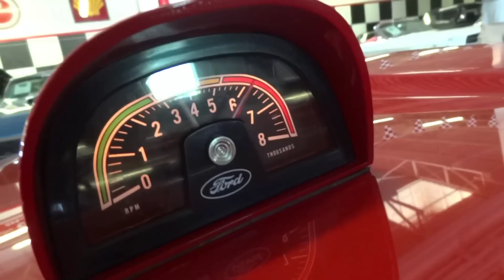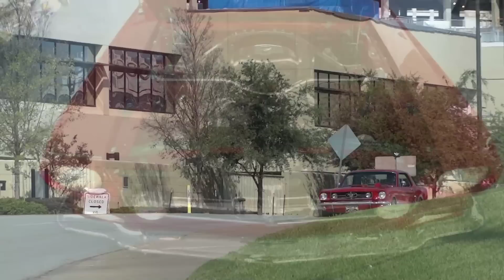1965 Ford Mustang High Performance American Classic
Come take a tour of this high performance built 1965 Ford Mustang